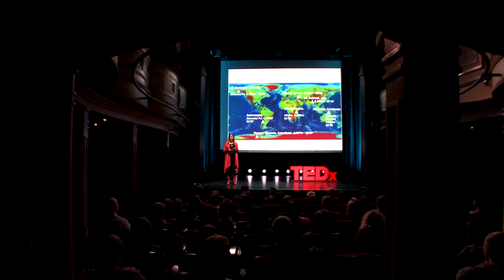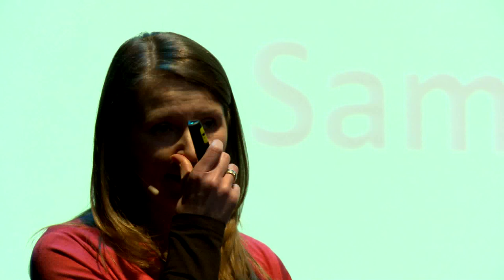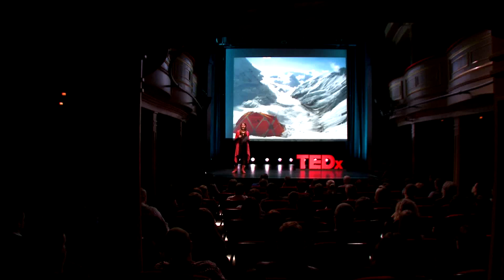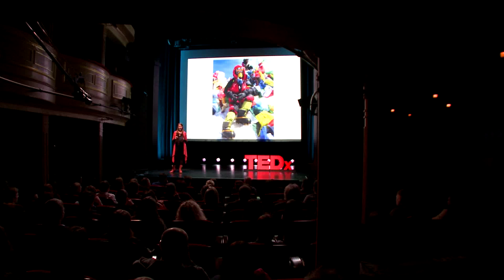Prawdziwa wartosc ekstremalnych przygod: Anna Lichota at TEDxCzwartekHillCinema